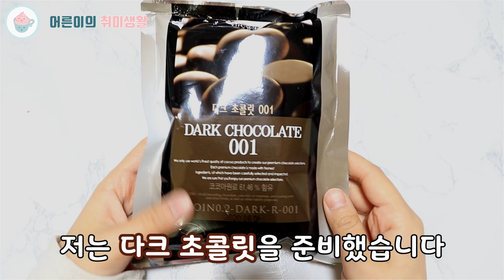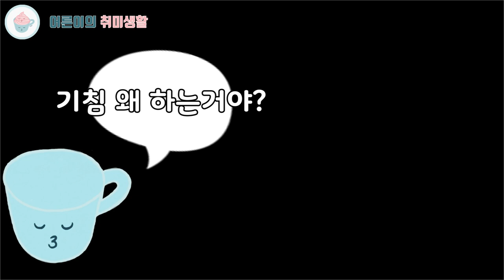파베초콜릿 발렌타인데이 초콜릿만들기 | 발렌타인데이 남친선물 | 발렌타인데이 레시피 | 우유로 파베초콜릿만들기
파베초콜릿을 만들어보았어요. 발렌타인데이 남친선물을 고민 중이시라면 한번 만들어보세요! 쉽지만 모양도 이쁘고 맛있답니다. 파베초콜릿 레시피 보면서 도전해보세요~

안녕하세요.